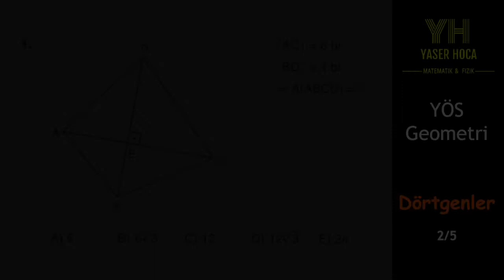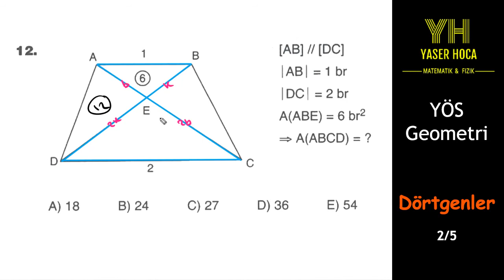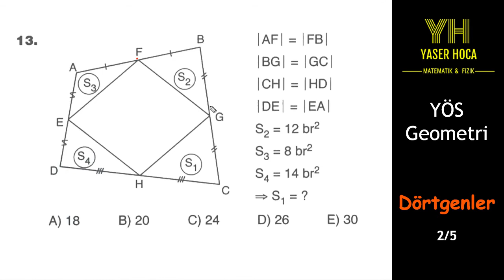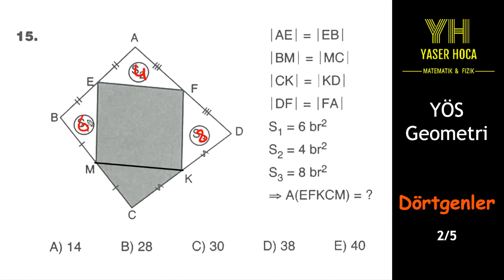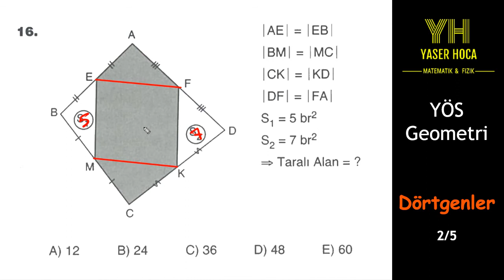الأشكال الرباعية - الإختبار الثاني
يحتوي هذا المقطع على حل الأسئلة الواردة في الاختبار الثاني من بحث الأشكال الرباعية من كتاب بوذا في الهندسة لطلاب شهادة اليوس